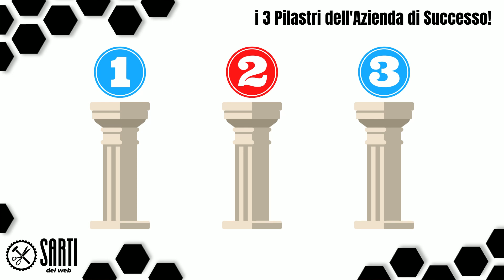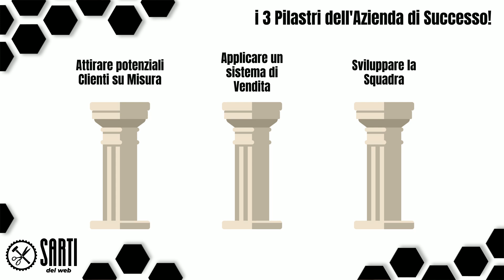i 3 Pilastri dell'Azienda di Successo!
Quali sono i tuoi 3 desideri più grandi a livello professionale? Tiro a indovinare:
- incassi costanti,
- utile in azienda a fine anno,
- ore libere da dedicare a quello che vuoi, senza pensieri!

Ci ho preso?

Oggi parliamo di un obiettivo che ci accomuna ma che a volte sembra tremendamente lontano

Il desiderio di avere un’Azienda ricca e prospera

Non è un sogno! È qualcosa che puoi raggiungere anche tu, ma quello che fai oggi non basta…

Devi assolutamente sviluppare i 3 Pilastri di ogni impresa di successo che domina il mercato!

C’è una mancanza che vedo in tutte le Aziende con cui ho collaborato, o meglio… un eccessiva attenzione per un singolo aspetto del lavoro

La capacità tecnica o artigianale che ti permette di produrre il Prodotto o erogare un Servizio è indubbiamente qualcosa di indispensabile

Ma non basta

Per costruire un’Azienda che funzioni davvero e ti dia la soddisfazione che meriti, hai bisogno di sviluppare i 3 Pilastri

Guarda il video di oggi e poi esamina tutte le Aziende di successo del mondo

Ti renderai conto che hanno un’attenzione maniacale verso questi 3 aspetti!

Forse quasi più che verso il prodotto o servizio erogato…

Ma non ti rivelo più nulla, guarda subito il video di oggi e fammi sapere cosa ne pensi, a che punto sei con la tua impresa e quale è il tuo prossimo passo!

Come alzare i Prezzi della tua Azienda senza perdere Clienti?

Vieni sul gruppo dei Sarti del Web!

Il libro del Sarto “Comunicazione su Misura”!

Automatizza la tua Comunicazione e vendi in ogni momento

Le risorse gratuite per imparare a Comunicare Online!